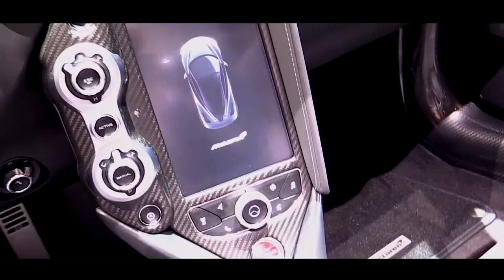McLAREN 720S. 91% OF THE 720S IS NEW!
From a standing start less than a decade ago, McLaren has ridden out some early speed bumps and gone on to blow our collective minds with the likes of the 570S, 675LT, and P1. The 720S signals another major milestone: this is the first time McLaren has completely replaced one of its core cars.

Development work started back in 2013, before the 650S had even been announced, and a big chunk of it was done virtually. The first full validation car was only built and driven 11 months ago, so its path to market has been extremely rapid.

McLaren says 91 per cent of the 720S is new, and the enlarged 4.0-litre engine features 41 per cent new content: turbos, intercoolers, cast-aluminium plenum, cylinder heads, crankshaft, pistons, and exhaust. Topline numbers include 710bhp, 568 torques, 249 CO2s, 0-62mph in 2.9 seconds, 0-124mph in 7.8, and 0-186mph (300km/h, if you prefer) in 21.8. There’s also some seriously funky new software to go with the hard bits, and a handful of theatrical flourishes. The doors are double-skinned dihedral jobs that open to 80°, and the engine isn’t just visible through the rear screen, it’s also illuminated.

There’s also lots of carbon fibre. Dubbed ‘Monocage II’, the chassis structure now incorporates an upper structure and windscreen surround, so it’s even more rigid than the 650. Lighter, too: its lightest dry weight is 1283kg, 18kg less than the equivalent 650S. There’s an enhanced centre of gravity, thanks to the engine being mounted 150mm lower than before. A ‘visible monocage’ that exposes the material on the inside of the A-pillar is a £3990 option (more on all that later: things can get very costly indeed). The cowl is also lower: like the magnificent 570, the 720S gets closer to serving up the jet fighter sensation than anything else on the road, and its vision all-round is peerless. The all-glass cockpit isn’t just pretty, it means you can traverse London without mowing down a peloton of cyclists, or reverse park the thing without knackering your street cred. Or the alloys.

The aero work is off-the-scale: the panel ahead of the front wheels evacuates the turbulent high pressure air away and along the side to increase downforce, while a channel at the top of the doors ducts high velocity cooling air into the radiators in the engine bay. There are no bodywork slashes here, despite its mid-engined configuration. The 720S generates 50 per cent more downforce than the 650S managed at full tilt, has double the overall aerodynamic efficiency, and is 15 per cent more efficient in its cooling.

McLaren says it was targeting the excitement of the 675 LT and the refinement of the 570 GT, which are lofty and possibly incompatible goals. It’s also worth remembering that the 720S is pretty much P1-fast in certain increments, and has similar braking capability (from 124mph to standstill in 4.6 seconds across just 117m). Crazy stuff. But it’s also designed to be useable every day, accessible and non-threatening even to numpties, and emits a relatively cuddly 249 CO2s. On paper, it’s almost miraculous.